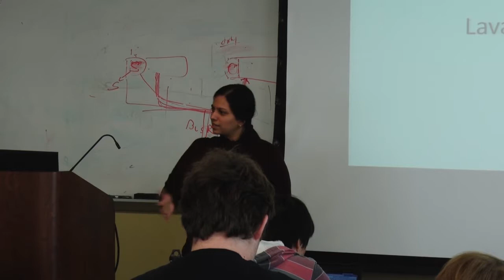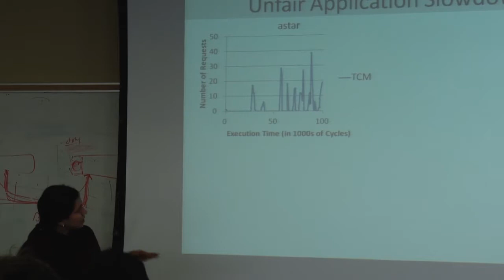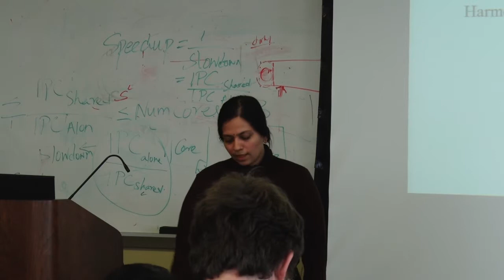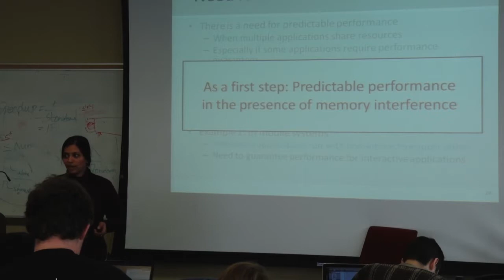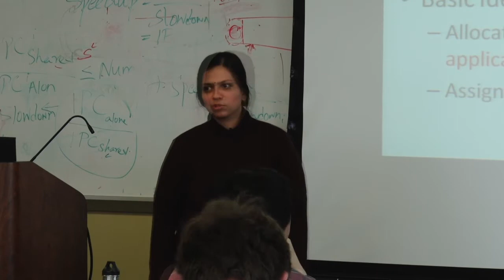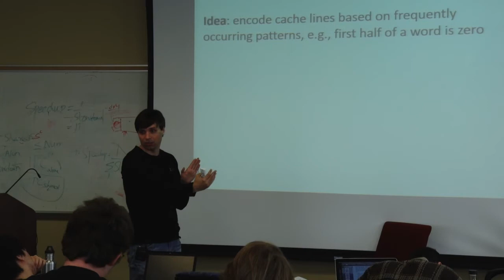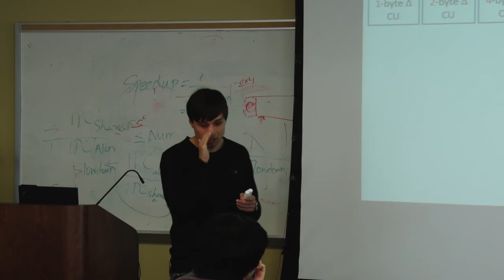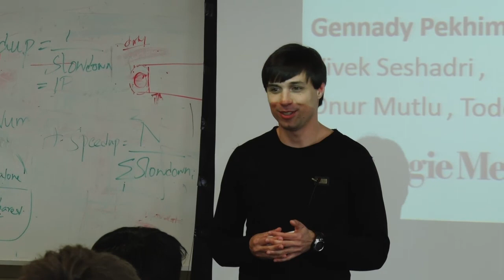Lecture 30. Performance Predictability and Cache Compression - CMU - Lavanya and Gennady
Lecture 30. Performance predictability and Cache compression
Lecturer: Lavanya Subramanian and Gennady Pehkimenko